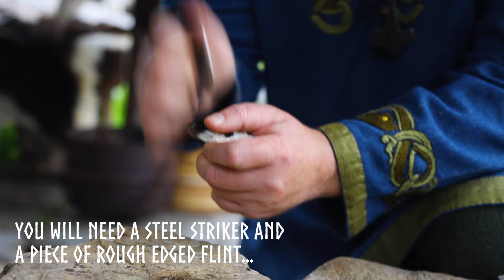Viking Footprints - How to Light a fire the Viking way!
Ever wondered how people in the past lit fires? What would the Vikings do and use to light a fire? This short video shows just how! We think it's a great skill to have - and who knows when you might need to without modern matches or tricks to help you. Here in the cold north, in the past it was a vital and life sustaining skill.

Here at Viking Footprints we don't just talk about how the Vikings did things, we like to show you too! Our half day private group experience we will teach you how:

Music
Code: FTZC4PS5ZS9YXK7R